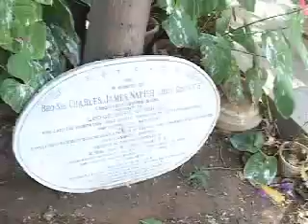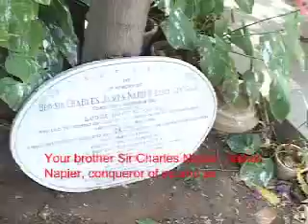The Unbearable Truthfulness of Ardeshir Cowasjee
Here is Ardeshir Cowasjee, Pakistan's sauciest columnist, on Pakistan, its politics, and its future.
اس مختصر فلم میں پاکستان کے ممتاز صحافی، آردیشیر کاوس جی، کی کھری کھری باتیں سنیے۔ زیادہ دورانیے کی یہی فلم اسی نام سے گوگل ویڈیو پہ موجود ہے۔
[اردو میں کاوس جی صاحب کی نام کے دوسرے رائج تلفظات اردشیر کاوس جی، اردیشر کاوسجی اور اردشیر کاوسجی ہیں۔]
سمندطور